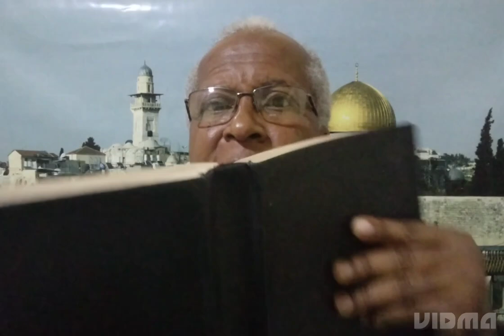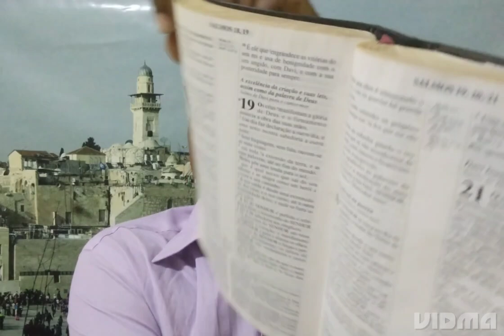POR QUÊ NÃO USAM ESSA MESMA MEDIDA CONTRA A DIREÇÃO DA IEADPE?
Neste vídeo você verá que muitos que se dizem pastores não têm a verdadeira dimensão de suas estaturas, pois agen como dono da Igreja e não são corrigidos por ninguém.